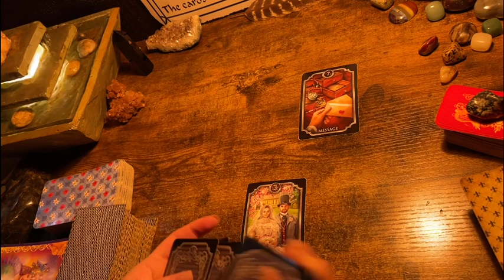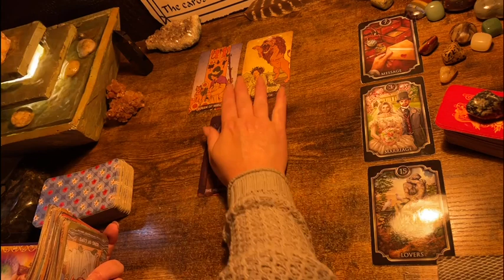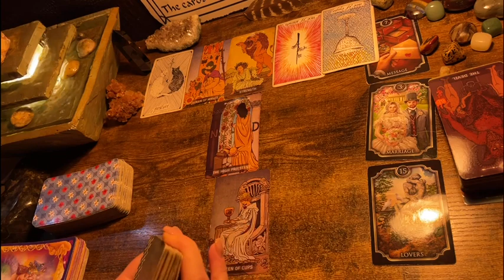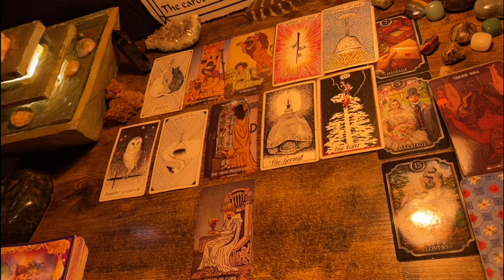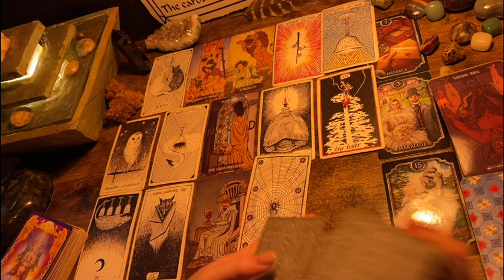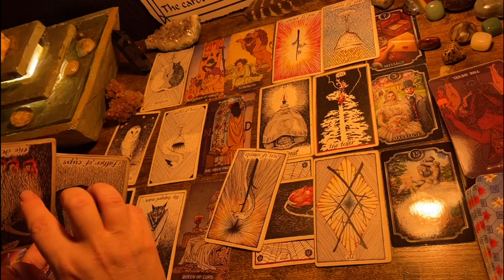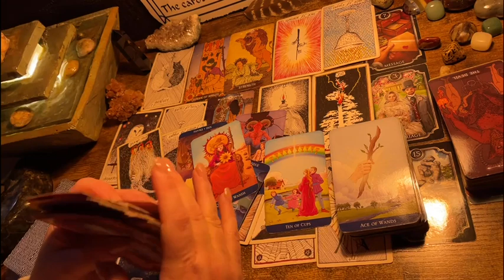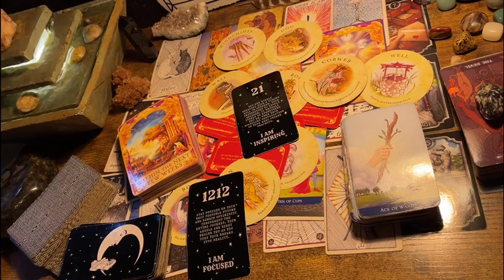CANCER ♋️ “10 of CUPS....YAAASSS!” TAROT & ORACLE READING, JUNE 2023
I typically do the monthly and next 48hrs Tarot & Oracle for each sign on this channel.  If you are wanting a personal reading or you have specific questions for the Tarot; then I have your solution!  I provide a  video link for your private reading.

Decks used in the videos include:

Decks:(Amazon & Etsy)

Fortune Cookies

Moonology Manifesting

Mystical medleys